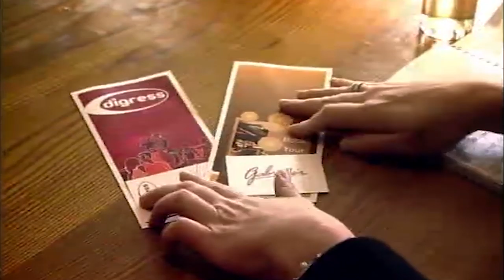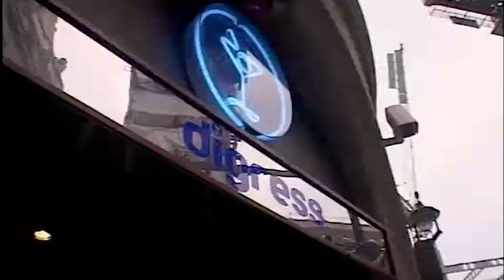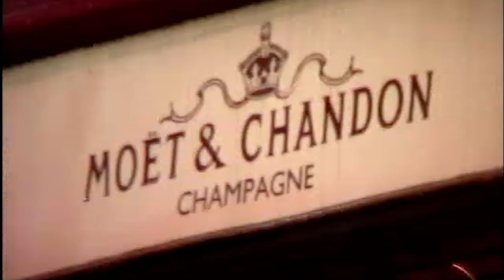LUXURY Party On A Budget! | Spendaholics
Big spender is challenged to throw her 30th birthday party on a £90 budget. Can Jay Hunt and Benjamin Fry cure this shopaholic? FULL EPISODE

Anna throws her dream birthday party but on a tight budget. Jay Hunt and Benjamin Fry use shock tactics to confront Anna with her overspending, but can she commit to going cold turkey for 7 days?